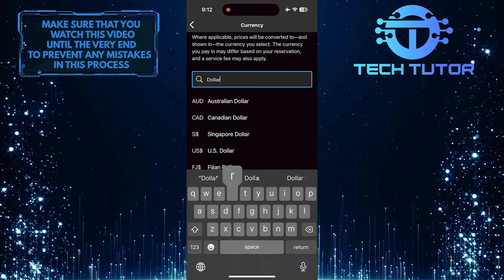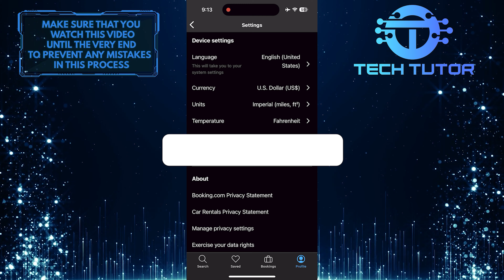How To Change Currency On Booking com App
In this short tutorial, we will show you how to easily change the currency on the Booking.com app. Changing the currency on the app allows you to see prices in your preferred currency, making it easier for you to understand and plan your bookings.